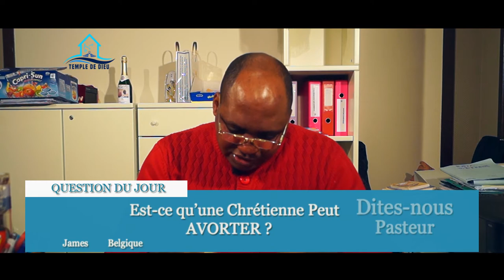Est-ce qu'une Chrétienne peut Avorter ?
EST-CE QU'NE CHRÉTIENNE PEUT AVORTER ?